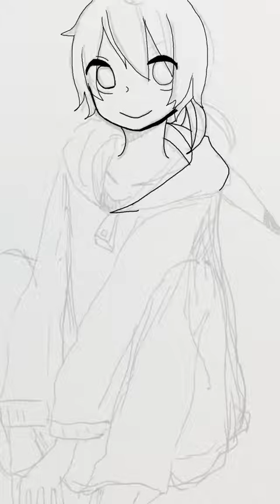擬人化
フリー素材おかりしました！